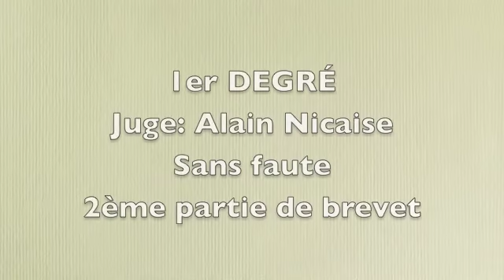Concours Chécy 8 mars 2015